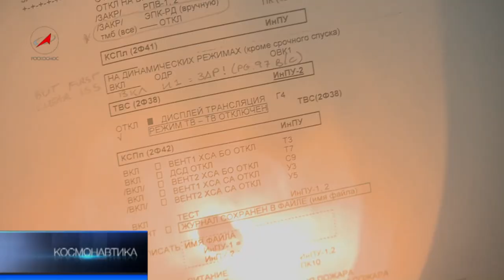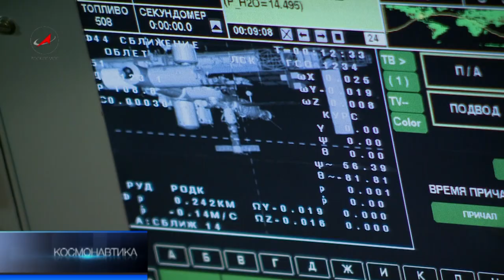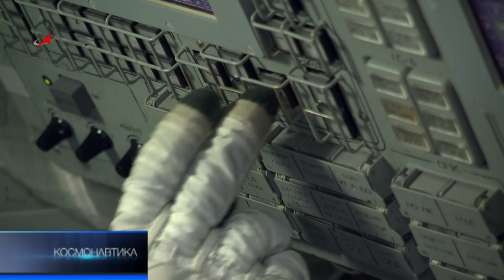07 -- миссия «Парус»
На этой неделе из космоса вернулись Юрий Маленченко, Сунита Уильямс и Акихико Хошиде, а в ЦПК имени Гагарина завершаются тренировки экипажа 07-го «Союза» с позывным «Парус». Скоро космонавт Роскосмоса Роман Романенко и астронавты Томас Машбёрн и Крис Хадфилд сдадут экзамен и улетят на космодром Байконур, где уже находится их пилотируемый «Союз». Старт 07-го намечен на середину декабря.